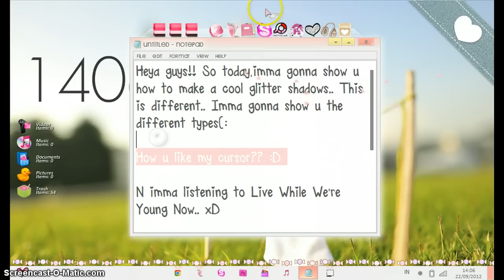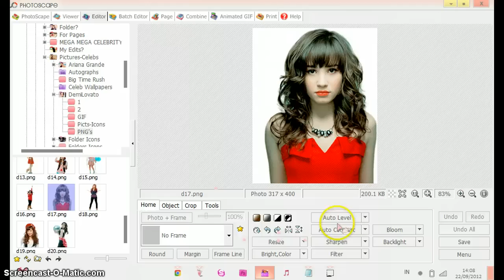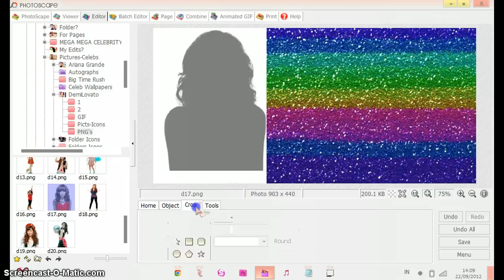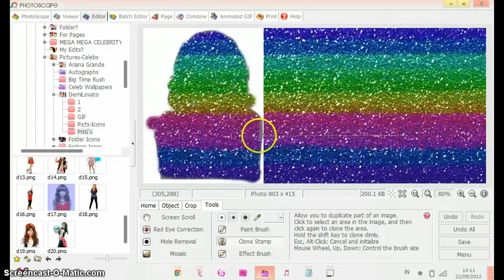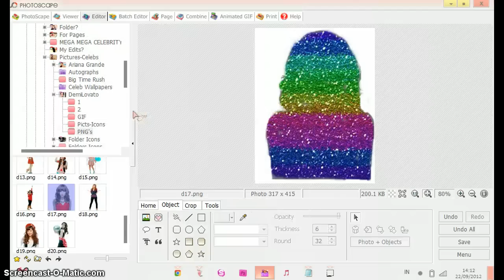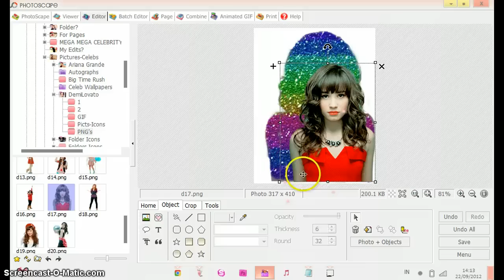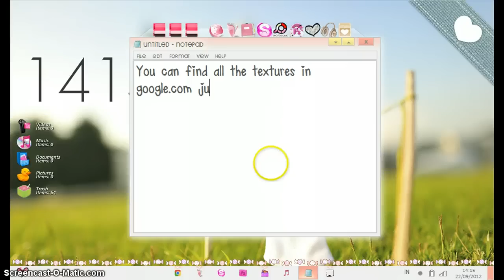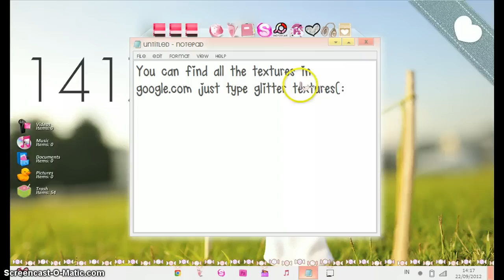How To Make a Cool/Rainbow Glitter Shadow(PHOTOSCAPE)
Sorry for the weird sound effects. If you hate one direction, dont hate the background music and yea I sound weird... :s The effects r like weird :'(

TWITTER (ask for a follow back)
DA: kelly0311.deviantart.com(ask for a watch back)
KIK and INSTAGRAM: rawrswizzle